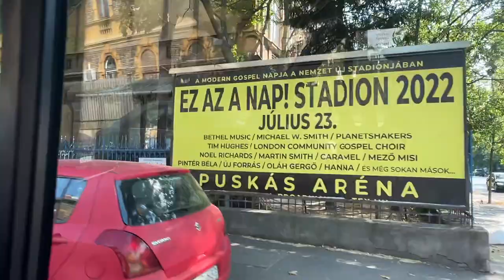Playing in front of 40,000 people! + reenacting a Van Halen moment // Tour diaries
Playing to a 40,000 crowd! My biggest crowd yet. I felt really lucky to be part of the band! Please enjoy my short vlog of what happened that two days! Solo starts at 2:48.

*I’m not saying I’m Eddie at all but it’s for the clicks innit 😉

*some are special links where I get a small kickback from it 😉